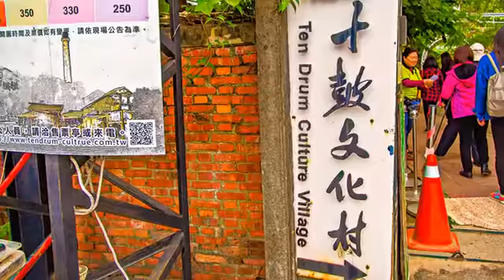[仁德區] 十鼓仁糖文創園區 (景點)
「十」象徵交疊的鼓棒、「鼓」當然就是台灣在地的擊鼓藝術啦！十鼓文化村內有歷史簡介館、世界鼓博館、動畫館、體驗教室及露營區。其中，最讓小朋友喜愛的莫過於體驗教室了，這裡準備了近二十面小鼓，可以讓遊客打擊出一陣精彩！如果覺得身手不夠，就專心享受視覺和聽覺的饗宴吧！十鼓文化村每天都有五場表演，讓遊客欣賞鼓樂的震撼，如此好看、好聽、又好玩的育樂世界，絕對值得各位前來共襄盛舉。